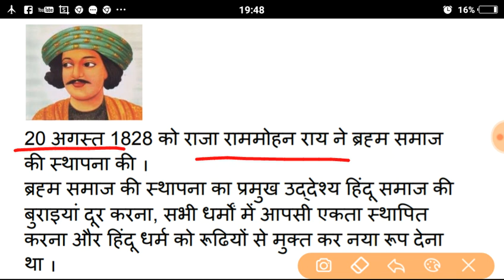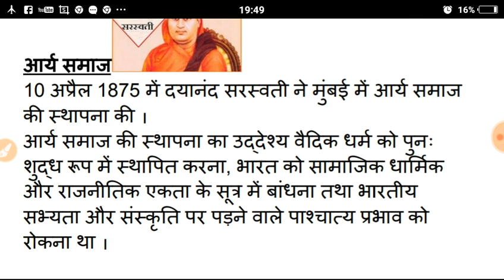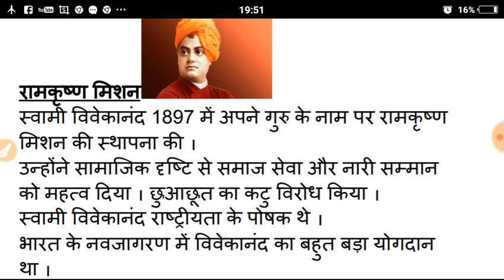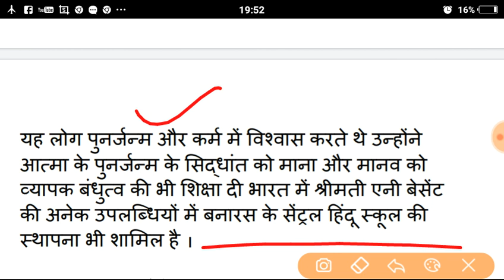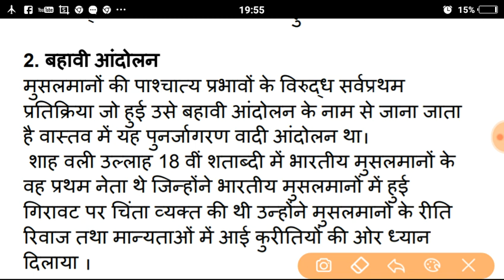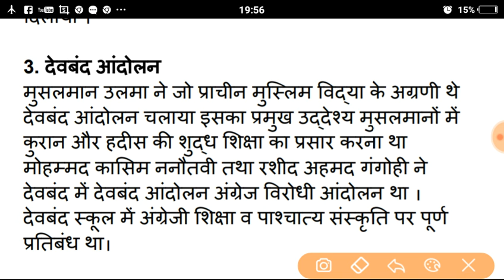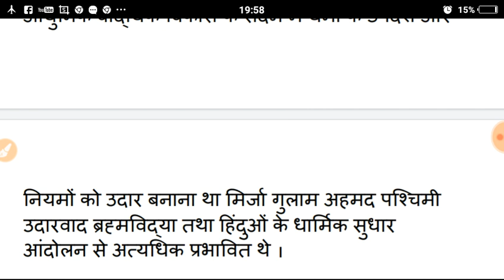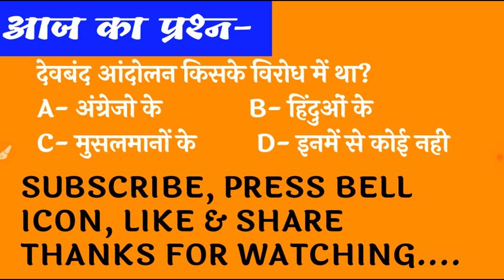धार्मिक और समाज सुधार आंदोलन ।। सामाजिक अध्ययन।। डीएलएड 2nd & 4th सेमेस्टर